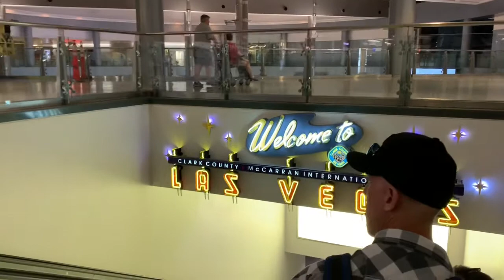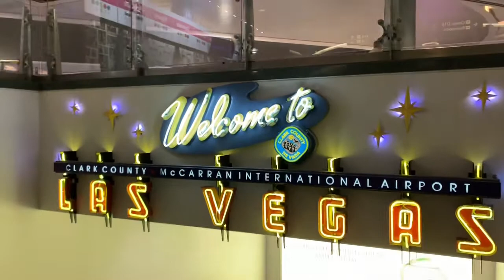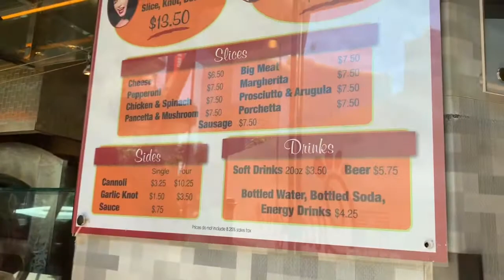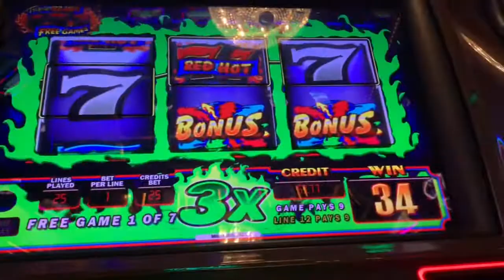FIREWORKS + EARTHQUAKES | Las Vegas, NV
We had a great 4th of July weekend in Vegas! We had the pleasure to experience walking on the strip because all the sidewalks were blocked with people, along with an earthquake!